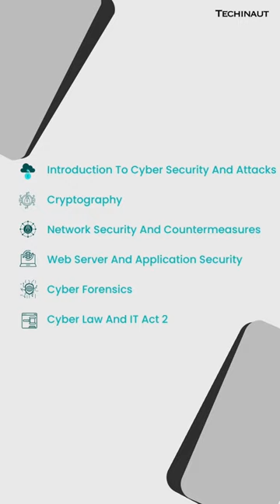Information Security Management A10R5.1ALevel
Course Description
Information security is an increasingly important topic because of the growing importance of information and the importance of protecting it. The course will discuss various aspects of computer systems, such as basic network topologies, protocols, address conservation, services, and more.
• You should learn Information security is vital for your business, protecting personal information and business infrastructure.
• How to protect yourself and your organization from cyberattacks.
• You should learn information security managers will be knowledgeable in designing security systems & incorporating new features into existing security architecture.
• How to use Information security professionals must be proficient in network configuration, monitoring, and management.
• How to integrate strategic thinking, technical skills, and leadership skills.
• How to Managing information security is a critical and growing field, with job prospects in high demand.